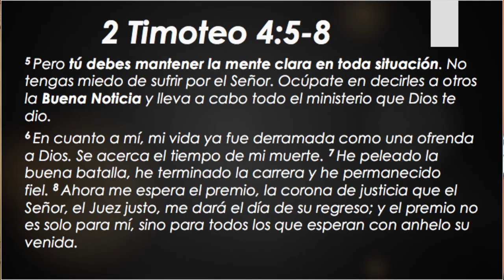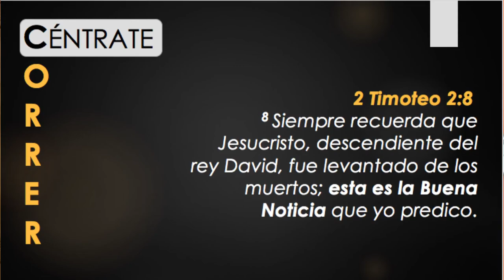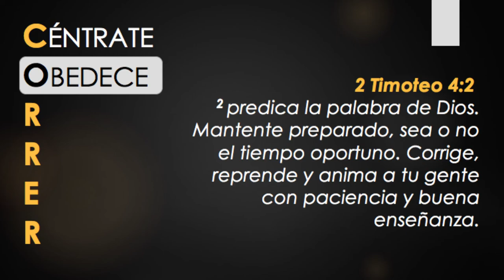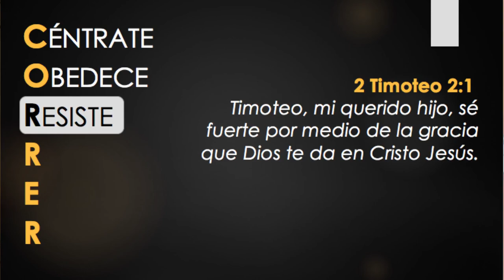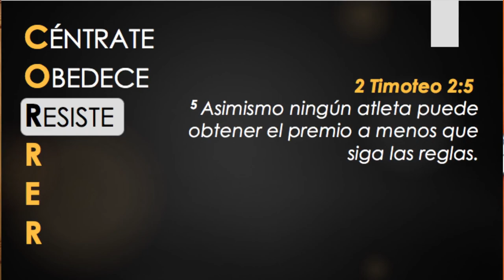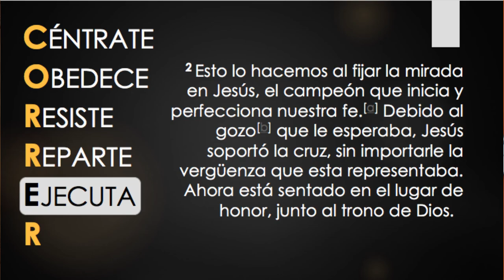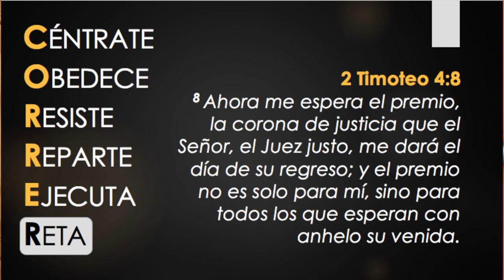C.O.R.R.E.R (2 Timoteo 4:5-8) | Marta Palmés